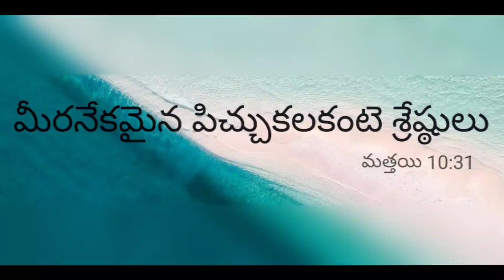దేవునికి నీ మీద శ్రద్ధ ఉంది || God Cares For You || Rev.Dr.A.Paul Raj Kamal